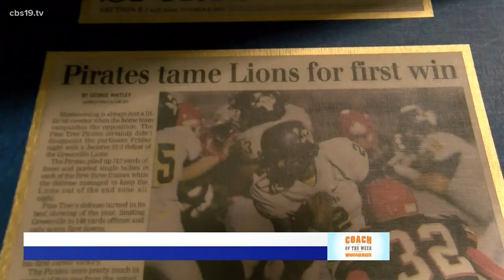Coach of the Week: Kerry Lane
Congratulations to our Week 9 Whataburger Coach of the Week: Pine Tree's Kerry Lane!